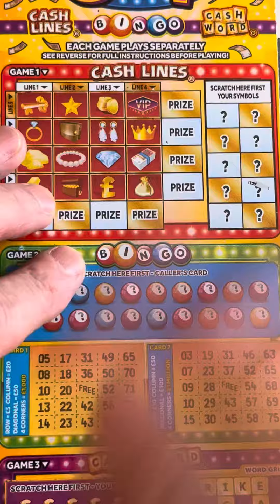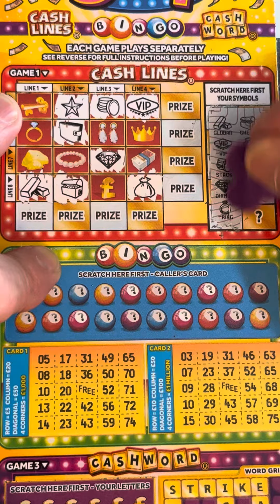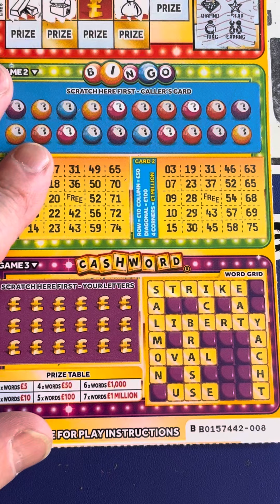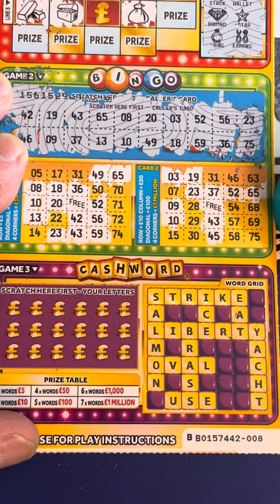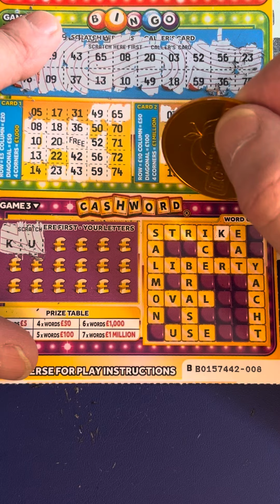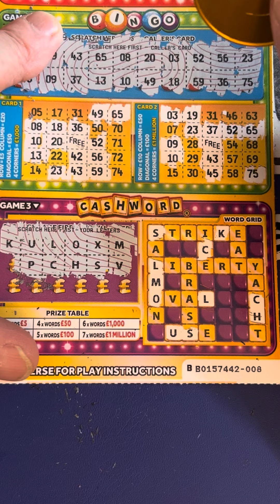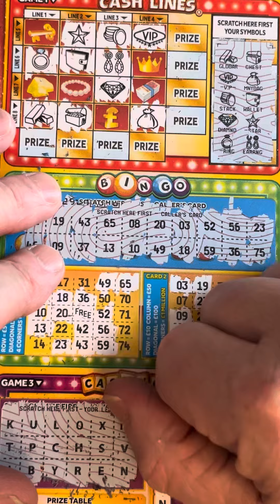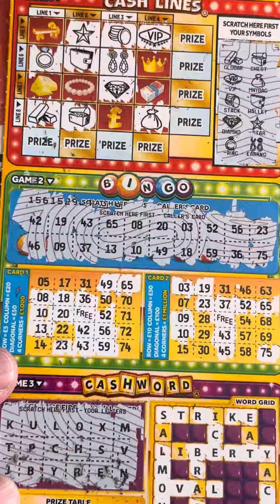💥💥£1 million💥💥 3 in 1 💥💥